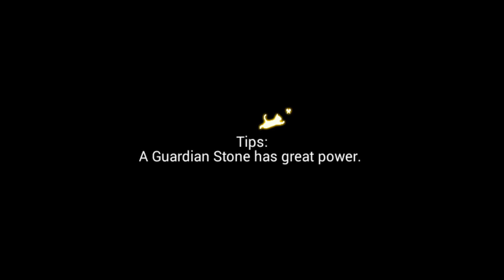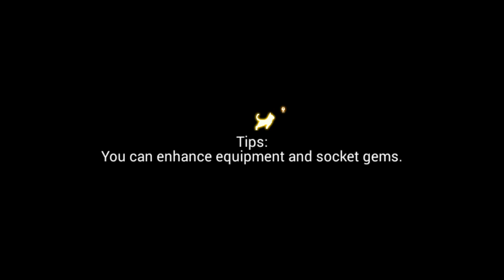Crazy Fighting Kingdom RPG - Android Gameplay [1080p]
Android Gameplay HD
Description:  Come and meet this new RPG!
You will experience the most exciting fighting.
More gorgeous fighting effects and various challenging Bosses!
Add some new elements of wonderful fighting!
Various special and powerful skills!
More fighting strategies and latest levels and competing modes!
Agile action and smooth game control!
=Features=
= More fighting strategies
= Easy and smooth game control
= Comb bonus, improve fighting greatly when outbreak
= Various hidden levels bring different fighting experience